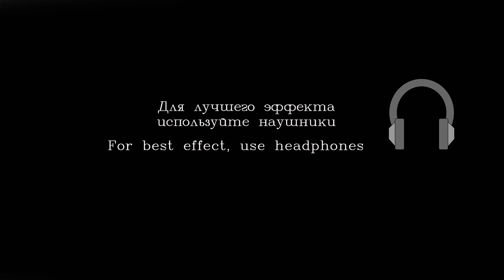АСМР Топ 10 Вопросов от Подписчиков ! (Тихий Голос)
Здравствуйте Друзья ! Это видео АСМР на русском рекомендуется для расслабления и успокоения ,
(уснуть за 10-20 минут)! Сегодня Отвечаю на самые популярные вопросы , буду говорить тихим голосом  , мурашечки и здоровый сон обеспечены,
 будут присутствовать звки рук ,тихий невнятный неразборчивый шепот , звуки рта , шуршание одеждой,
finger fluttering, ну и конечно же шепот с ушка на ушко!